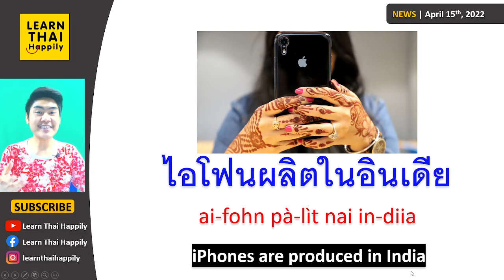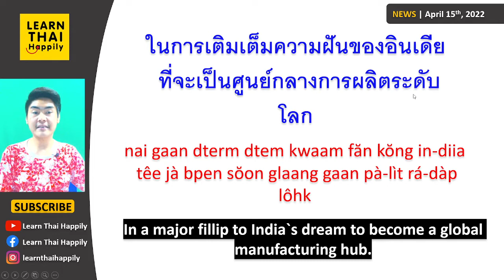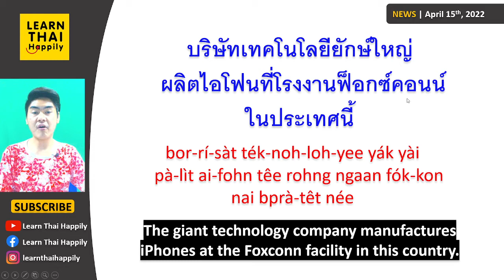Learn Thai from news April15,2022 iPhones produced in India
ไอโฟนผลิตในอินเดีย
ai-fohn pà-lìt nai in-diia
iPhones are produced in India

Here is the link to the news for anyone who would like to read news on this website.

ในการเติมเต็มความฝันของอินเดียที่จะเป็นศูนย์กลางการผลิตระดับโลก
nai gaan dterm dtem kwaam făn kŏng in-diia têe jà bpen sŏon glaang gaan pà-lìt rá-dàp lôhk
In a major fillip to India`s dream to become a global manufacturing hub.

เมื่อวันจันทร์ที่ผ่านมา แอปเปิ้ลยืนยันว่าได้เริ่มผลิตสมาร์ทโฟน ไอโฟน13 ที่มียอดขายสูงสุดในอินเดีย
mêuua wan jan têe pàan maa · àep-bpêrn yeun yan wâa dâai rêrm pà-lìt sà-màat fohn · ai-fohn · sìp-săam têe mee yôt kăai sŏong sùt nai in-diia
On Monday, Apple confirmed it has started manufacturing its top-selling iPhone 13 smartphone in India.

แอปเปิ้ลเริ่มผลิตไอโฟนครั้งแรกในอินเดียในปี2017 นั่นก็คือไอโฟน เอสอี
àep-bpêrn rêrm pà-lìt ai-fohn kráng râek nai in-diia nai bpee · sŏng-pan-sìp-jèt · nân gôr keu ai-fohn · èt ee
Apple first started manufacturing iPhones in India in 2017, It was iPhone SE.

บริษัทเทคโนโลยียักษ์ใหญ่ผลิตไอโฟนที่โรงงานฟ็อกซ์คอนน์ในประเทศนี้
bor-rí-sàt ték-noh-loh-yee yák yài pà-lìt ai-fohn têe rohng ngaan fók-kon nai bprà-têt née
The giant technology company manufactures iPhones at the Foxconn facility in this country.